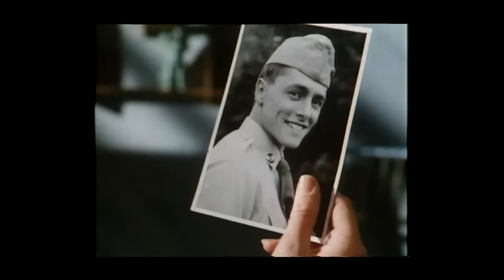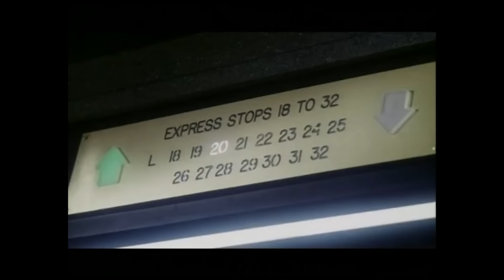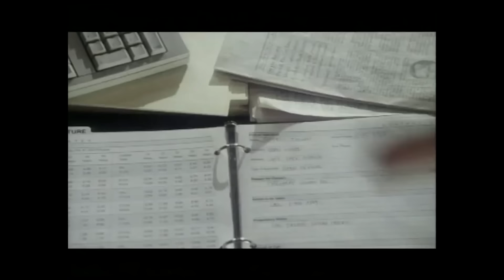Levi's commercial compilation (1980s & 1990s)